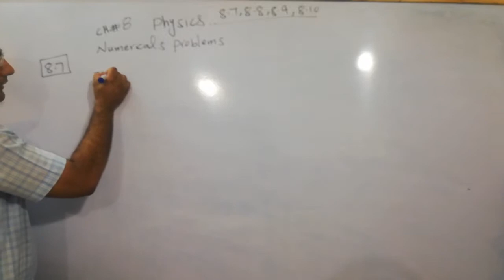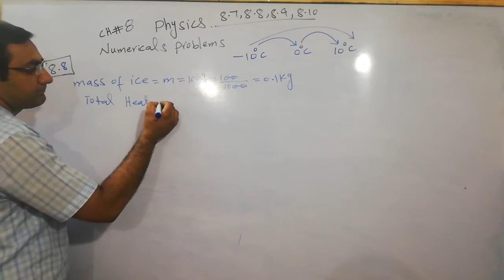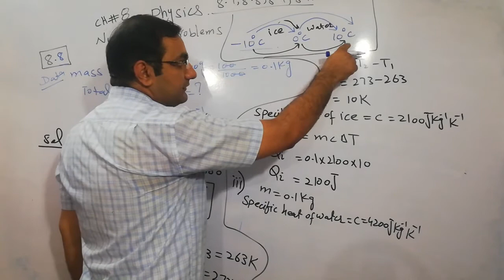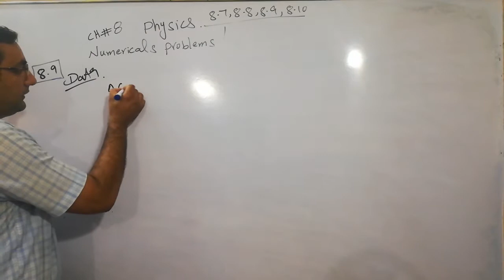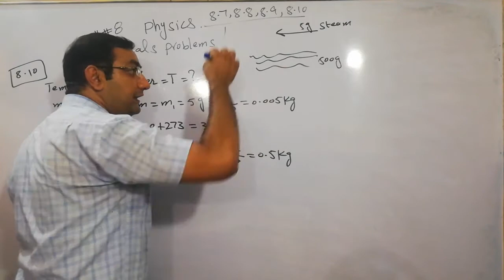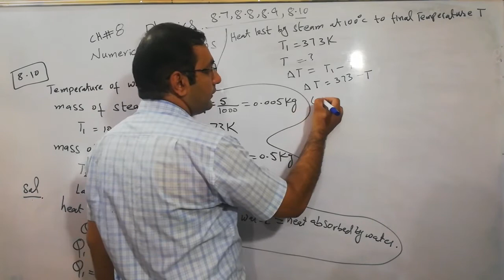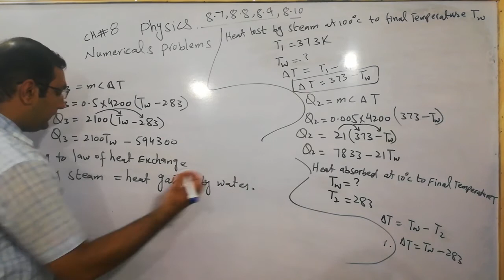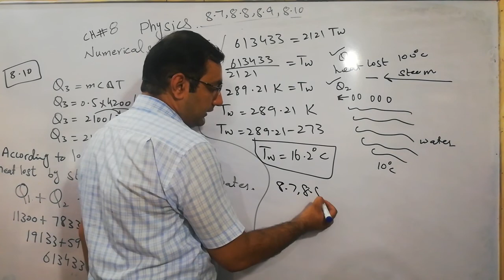Physics Class 9 Ch 8 Numerical 8.7, 8.8, 8.9, 8.10 Spectrum of Knowledge